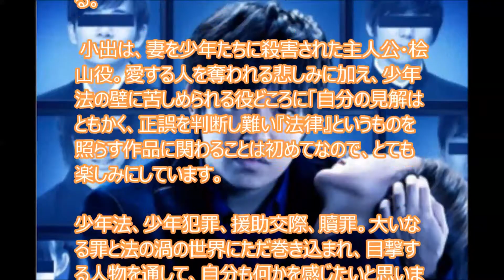小出恵介、倉科カナ、千葉雄大らが「天使のナイフ」に出演決定！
スキマ時間で月収２７万円！副業の頂点。新職業『スマホYouTuber』

WOWOWは'15年2月22日(日)から放送スタートとなる連続ドラマW「天使のナイフ」のキャストを発表した。

主演は、12月19日(金)に最終回を迎える「Nのために」(TBS系)で好演中の小出恵介。

連続ドラマWシリーズには初出演にして初主演となる。共演には倉科カナ、若村麻由美、手塚とおる、和田正人、千葉雄大と話題作の出演が相次ぐ俳優陣から、藤本泉、町田啓太、村上虹郎、北村匠海、清水尋也とフレッシュな役者陣までが顔をそろえる。

 原作は'05年に第51回江戸川乱歩賞を受賞した薬丸岳氏のデビュー作。

被害者と加害者、両者の視点から“真の更生”“贖罪”について問うミステリー小説がドラマ化される。

 小出は、妻を少年たちに殺害された主人公・桧山役。愛する人を奪われる悲しみに加え、少年法の壁に苦しめられる役どころに「自分の見解はともかく、正誤を判断し難い『法律』というものを照らす作品に関わることは初めてなので、とても楽しみにしています。

少年法、少年犯罪、援助交際、贖罪。大いなる罪と法の渦の世界にただ巻き込まれ、目撃する人物を通して、自分も何かを感じたいと思います」と意気込んだ。

また、豪華キャストが発表されたことを受け、原作者の薬丸氏は「今までに『悪党』('12年フジ系)と『刑事のまなざし』('13年TBS系)という作品がドラマになりましたが、処女作でありデビュー作である『天使のナイフ』が10年の時を経て映像化していただけることに、特に感慨深い思いを抱いています。

『少年法』という極めてデリケートで難しい問題に真正面から切り込んだ作品なので、映像化は難しいだろうと思っていましたが…果敢に挑まれたスタッフとキャストの皆さんに心からエールを送ります」とコメント。本作を通して薬丸氏が最も伝えたかった「犯した罪はどうやったら償えるのか」「一組の若い夫婦の愛と絆」の映像化に期待を込めた。

見どころは「少年法という難しい問題を題材にしていますが、ミステリー性に富んだエンターテインメント」と明かし、「とにかくハラハラドキドキしながらドラマを楽しんでいただいて、見終わった後に、この作品に携わったみんなが伝えたかった大切なことが視聴者の皆さんの心に届くことを願っています。

ぼくも一視聴者としてドラマを楽しみにしています」と今から放送が待ちきれない様子だ。

 最後に小出は、視聴者に向けて「監督はじめ、制作チームの力の結集を、ぜひご覧になっていただければと思います」とアピールした。

 【ストーリー】カフェの店長・桧山(小出)は、ある日、妻(藤本)を13歳の少年たち(村上、北村、清水)に殺害される。

彼らは刑事責任能力を問われず、 少年法によって守られた。一方、桧山や妻の母(若村)は、マスコミに追われ、生活の全てを白日の下にさらされた。

それから4年。桧山は妻の友人の保育士(倉科)や店員(千葉)の警告を無視して、社会に復帰した少年たちの「更生」の結果と、「現状」を人知れず調べ始める。

だが、その直後から、少年たちが次々と命を狙われ始める。刑事たち(手塚、町田)は、桧山を第一容疑者とし、追うことに。

桧山が妻を殺した犯人が少年と知った際、マスコミの前で「国家が罰せないのなら、自分が犯人を殺してやりたい」と発言したからだった。

警察や人権派弁護士、ジャーナリストからの攻撃に追われながらも、桧山は少年たちの真の姿を探るため奔走する桧山。次第に少年法の裏に隠されていた真実が明らかになる。